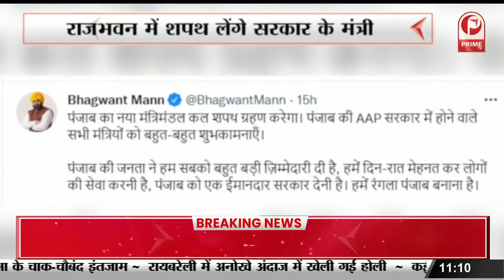होली के बाद कोरोना का कहर | Covid- 19 || Prime Tv